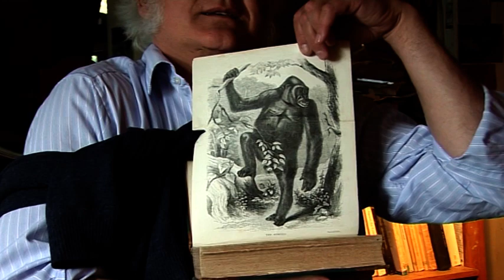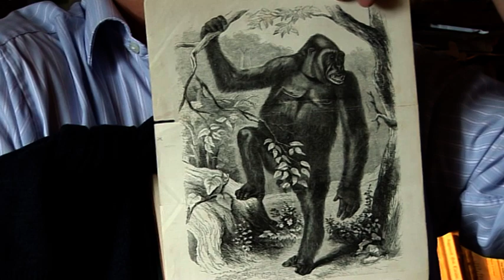Redmond O'Hanlon - Paul du Chaillu hides the gorilla's penis (66/86)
British author Redmond O’Hanlon writes about his journeys into some of the wildest places in the world. His travels have taken him into the jungles of the Congo and the Amazon, he has faced some of the toughest tribes alive today, and has sailed in the hurricane season on a trawler in the North Atlantic. In all of this, he explores the extremes of human existence with passion, wit and erudition. [Listener: Christopher Sykes]

TRANSCRIPT: Well, it's astonishing. Du Chaillu gorillas, you know, these huge mammals. They weren't discovered until 1871, by Du Chaillu. And this here, let me show you, this is a wonderful book. Everybody laughs at him, but I love it. This is the very first etching, illustration, of a gorilla. 1871. It's just so recent. And the okapi and so on, even more recent, their discovery. It's the most wonderful place, if you can take the pressure. But look, you see, the gorilla's penises were always hidden. Now Du Chaillu cut them off, because he knew that his bestseller would have to have a gorilla bending a rifle in half, and these terrifying beasts that carried women off. It's the beginning of King Kong. And rape them in the most pleasurable way behind a bush and up the tree and, you know, the gorilla's got one arm around the girl, woof.

And with this massive penis. The fact is that a gorilla's penis is about that long. They are tiny. That's why Du Chaillu cut them off, because he thought no one will believe him when he said how frightening and vicious and what a beast the gorilla was. Well, actually, the gorilla's really peaceful, and that goes with the size of his penis, and he lives with his wives until he's thrown out when he's too old, as a silverback. And yes, the gorilla does charge and beats its chest at you. But you have to forgive Du Chaillu for not realising that he would actually stop ten yards away. How was he to know? And yes, you do hear stories about when you run away, the gorilla bites a man's calves out of his legs. And, you know, thinking of King Kong and so on, why would he do that? Because you have got to imagine him coming after you on two legs. Well, no, he's scooting along the ground at tremendous speed. And he'll only do that if you've wounded him. They are really sweeties, sweethearts. A bit like the Babinga, the pygmies. You know, there's absolutely no record of a pygmy, any kind, killing anybody, except in direct revenge for some cruel Bantu killing or whatever, and they always make sure they get just the bloke who killed the pygmy. Anyway, gorillas. Wonderful, but naughty Du Chaillu, cutting off their penises.